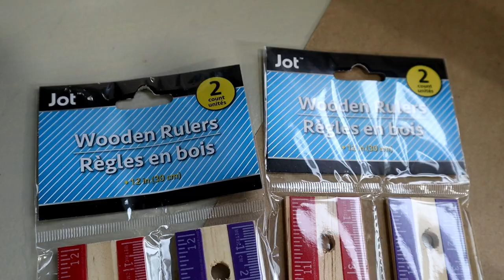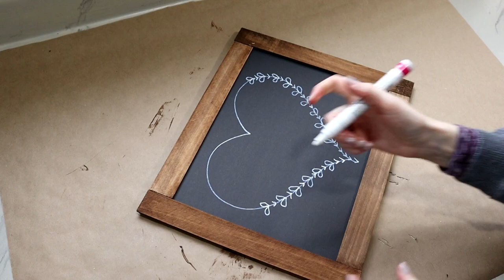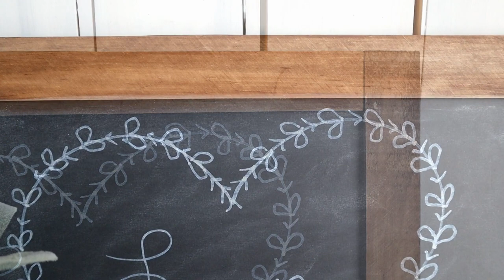DIY Dollar Tree Framed Farmhouse Chalkboard Art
I created this piece for a Valentine's Day display; however you could use this for SO MANY different things!
Use at a wedding, party, hang on the wall, add to a coffee bar, add to a bathroom shelf - create your own art that compliments your home!  The best part is - you could make MANY of these for SO CHEAP.  This project was under $5 to make and took less than an hour.

-Sunrise
-Drive